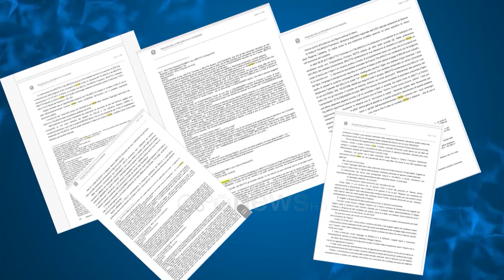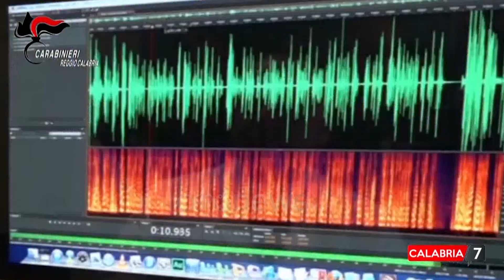Përgjimet e Antimafias/ Ish europarlamentari kërkon të flas vetëm me Gratterin, hesht Gallo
Zhvillime të reja vijnë nga Italia mbi mega hetimin e koduar “Basso profilo” të Antimafias italiane, i cili ekzekutoi 50 masa ndalimi e shkatërroj një skemë kriminale mafioze të klaneve ndranghetiste me qëllim riciklim të parave të pista e përfitime nga fonde e financime publike duke u favorizuar nga politika lokale e jo vetëm.

Ky hetim zbardhi një aferë kriminale të të arrestuarve dhe në Shqipëri.

Lista e personave të vënë nën hetim mund të shtohet pas kërkesës së orëve të fundit të Prefekturës së Catanzaros për t’u njohur me të gjithë materialin e dosjes hetimore për motive kompetence.

Qëllimi është studimi i akteve hetimore mbi zgjedhjet administrative të 2017 e ku politikanët lokalë të përfshirë në këtë hetim në bashkëpunim me njeriun e besuar të familjeve mafioze, Antonio Gallo, akuzohen për shkëmbim vote elektorale, korrupsion e abuzim me funskionin që mbanin.

Prokuroria e Katanzaros po  vazhdon punën duke marrë në pyetje të gjithë personat e vënë nën hetim.

Ish europarlamentari e sekretari i Partisë UDC (Bashkimi Demokristian) Lorenzo Cesa, nuk ka pranuar të merret në pyetje nga Prokuroria e Catanzaros e ka kërkuar të referoj mbi versionin e tij të fakteve vetëm nga Prokuroria e Antimafias, drejtuar nga Prokurori Nicola Gratteri.

Gjithashtu është marrë në pyetje dhe personi kyç në këtë megahetim, “Princi i Ndranghetas”, Antonio Gallo , sipërmarrësi që pastronte paratë për llogari të mafias kalabreze.

Por Antonio Gallo, në prani të avokatit të tij, nuk ka pranuar të flas para prokurorëve e aktualisht ndodhet nën masën e arrestit me burg.

Antonio Gallo ishte dhe njeriu i besuar i politikanëve Tomasso Brutto e Saverio Brutto me të cilin kishte hapur një aktivitet sipëmarrës në Shqipëri, si dhe ishte mjaft i lidhur me sekretarin rajonal të UDC , Francesco Talarico, i cili ndodhet nën urdhër arrestimi shtëpiak.

Gjatë ditëve të shkuar listës së 50 emrave të përfshirë në këtë mega-hetim i janë shtuar dhe 2 sipërmarrës të tjerë kalabrezë.